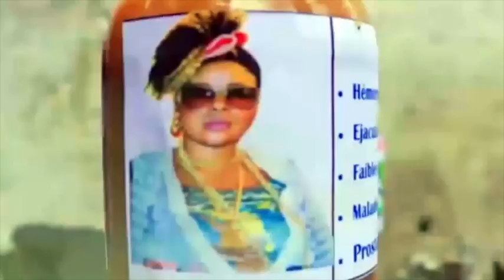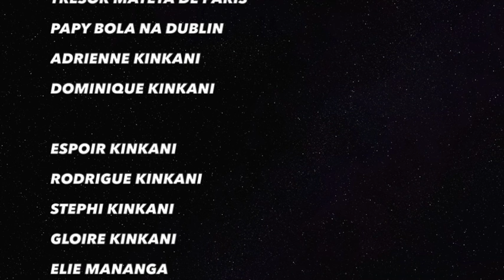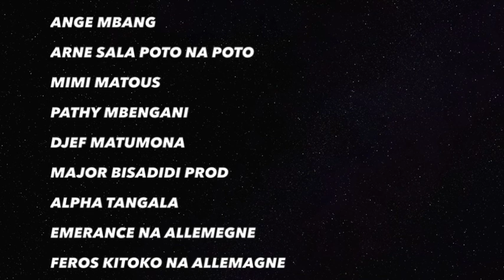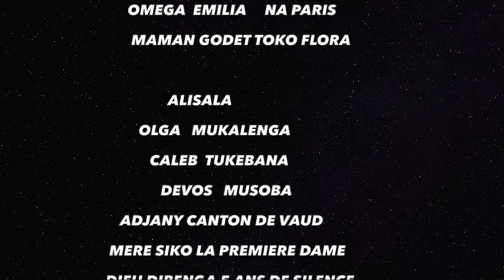BOMBE TIFFANY HIROSHIMA A BOYI CINDY LE COEUR MAKASI BOLANDA MAKAMBU ALOBI